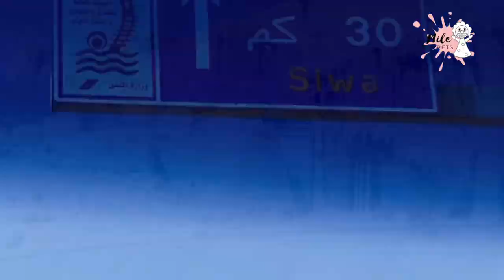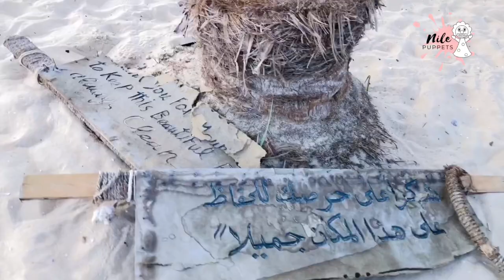🇪🇬 with Nile in SIWA